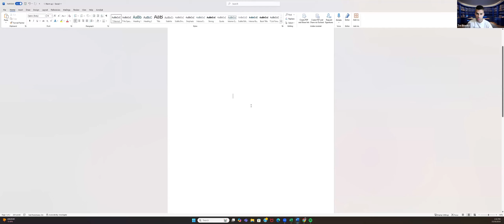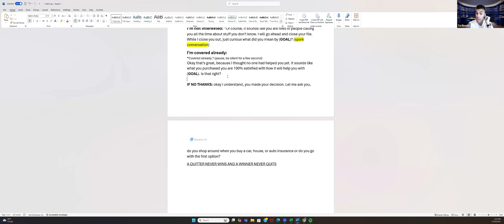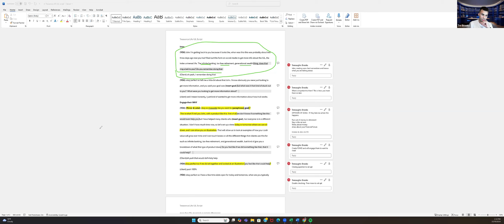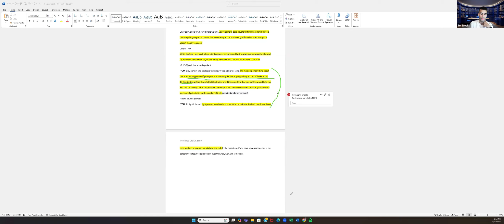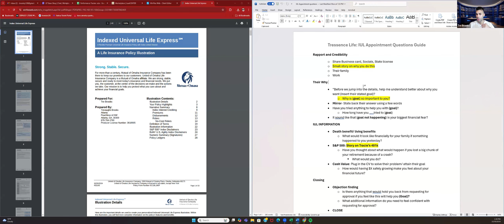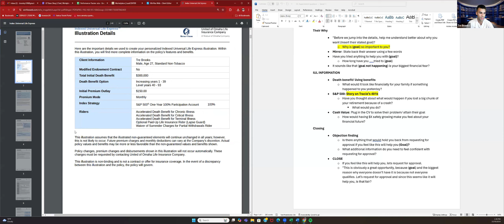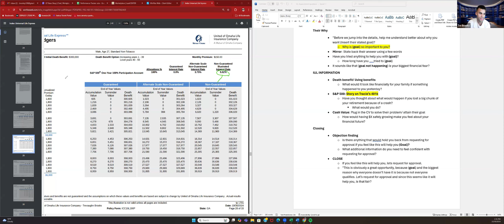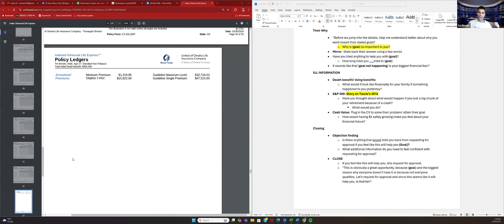Close more IUL Clients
Updates to Tressence Life phone script, objection handling, and presentation for the the IUL.

This is also transferable for Mortgage protection as well with minor changes to topic words. utilizing the same strategy will allow you to gain more clients.